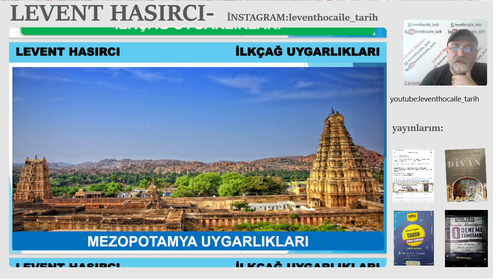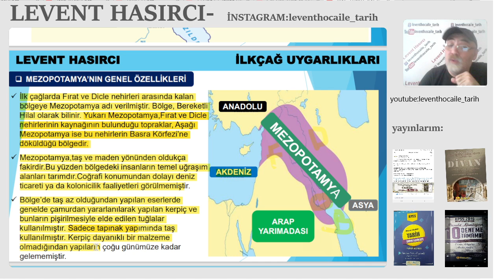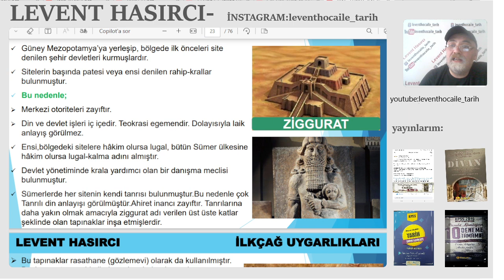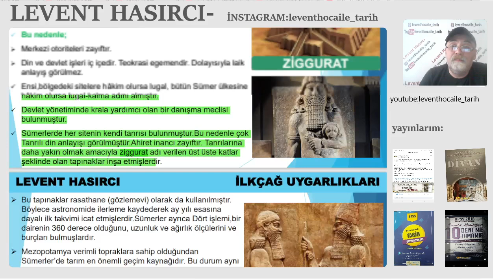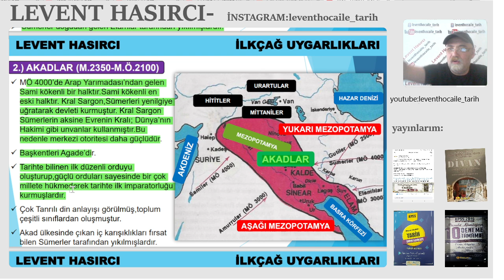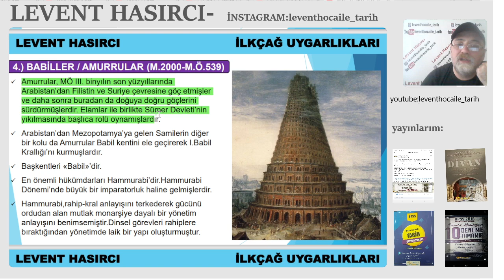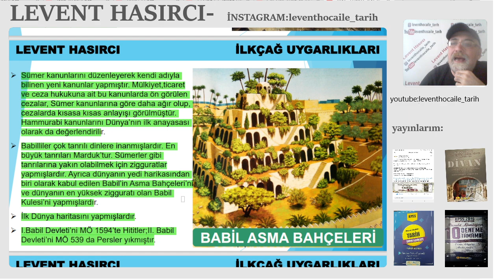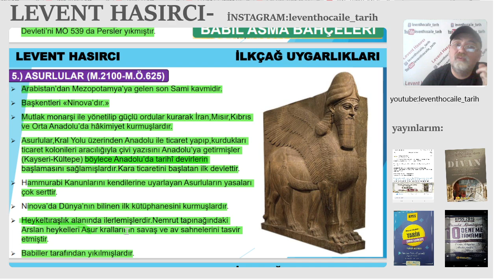2.ÜNİTE-İLKÇAĞ UYGARLIKLARI-KONU ANLATIMI-2 (AYT-TYT)